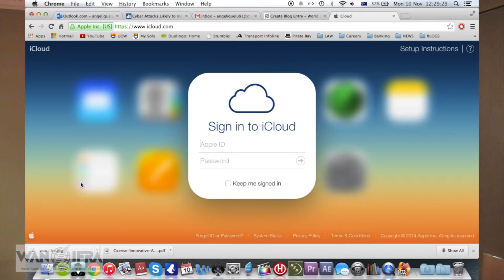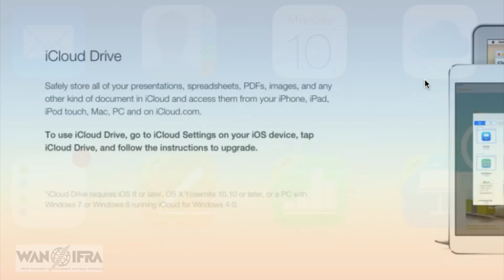Digital Security and the Cloud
WAN-IFRA spoke with Sue Humphreys - an information security specialist - at a panel discussion called "Cyber Security: how safe is your business data?"
Humphreys talks about what journalists should keep in mind when storing information on the cloud.

Production: Angelique Lu and Ashleigh Tullis.
Editing: Angelique Lu